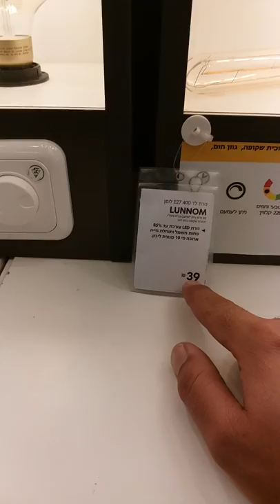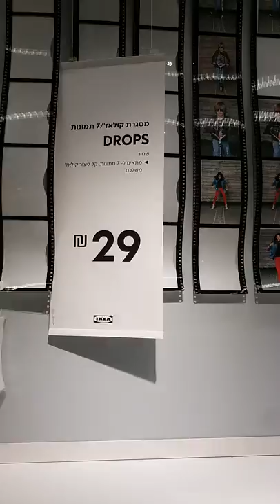جوله في فرع ايكيا IKEA واكتشاف عده افكار لمشاريع جميله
جوله في فرع ايكيا  واكتشاف عده افكار لمشاريع جميله

كيف ت

العمل على

ال

MAKE MONEY

how can your children make money
how do you make money online with website
do money or make money
how do you make money on binweevils and not spend
how can simple interest make saving money easier
what is the best way to make money with no money
how much money does a police make in one year
do football player make the same anount of money
how much money do beggars make
what does business invest in order to make money
how did the colonist make their money
how much money does a profession track runner make
how did prince henry the navigator make money